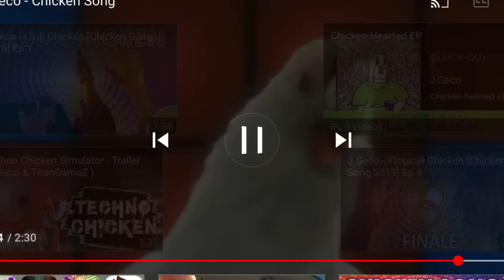Chicken song. Inspired by gaming goober and shaikhyplayz!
I edited for my first time hope you enjoy the edits